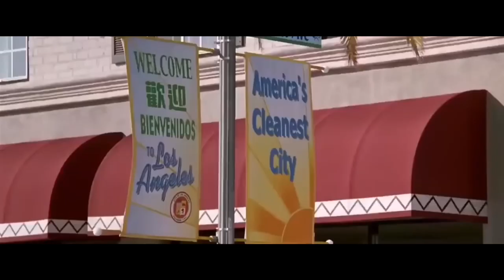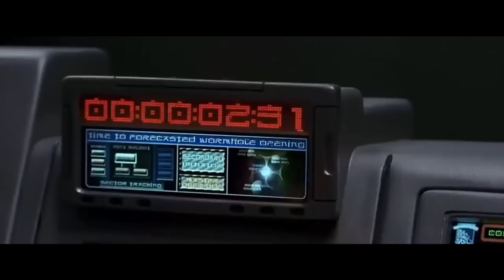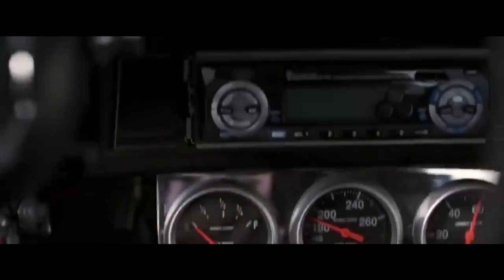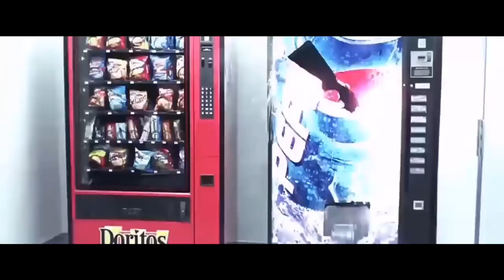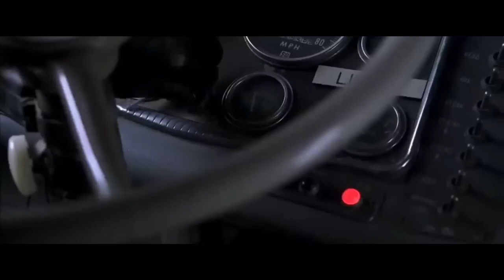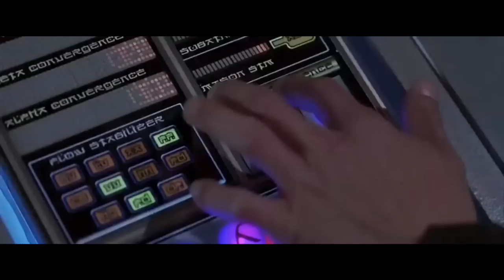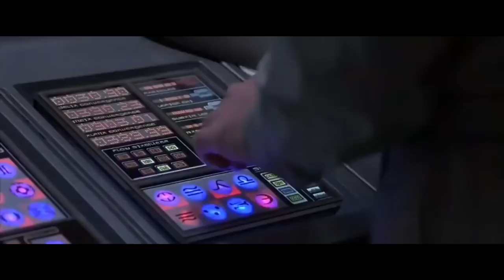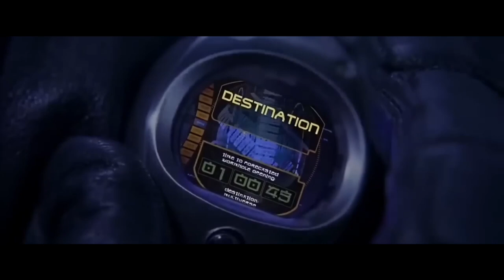The one full movie // jet Li#actionmovies